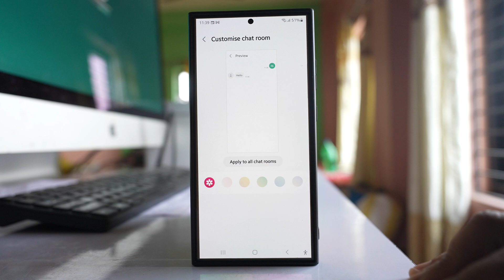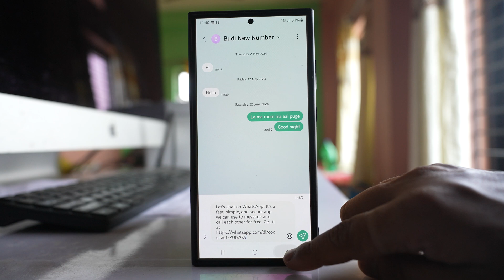How to change chat background on Samsung Messaging App (Customise your Chat window - Quick and Easy)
Want to personalize your Samsung Galaxy S24 Ultra messaging app? In this quick and easy tutorial, I’ll show you how to change the message background on your Samsung S24, step-by-step! Whether you're customizing your chat theme or just want a fresh look, this video will help you get it done in seconds.
📌 This guide works for:
Samsung Galaxy S24, S24+, S24 Ultra (One UI 6.1 and above)

✅ What you'll learn in this video:
How to access message settings on Samsung S24
How to change chat background or wallpaper
Tips for customizing your Samsung Messages app
How to reset to default background
How to customize Samsung messages
How to change chat background on Samsung
Customize Samsung Message app